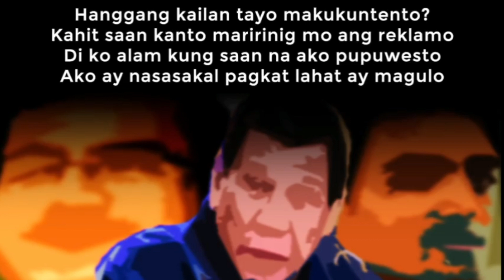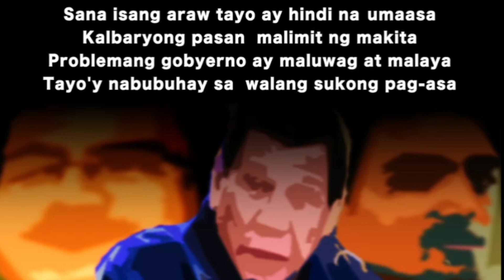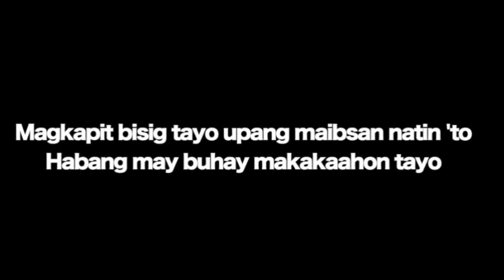MAYOR ISKO MORENO MAYOR VICO SOTTO AT PRESIDENT DUTERTE NAGKAISA PARA MAKAAHON ANG PILIPINAS